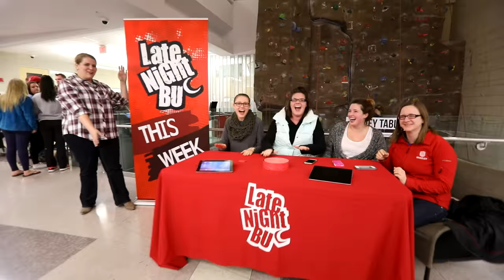Experience Matters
Experience matters, and Bradley University is ready to prepare you for the real world.

At Bradley, our faculty members take time to learn your goals and interests, and provide hands-on learning opportunities. Whether they are helping you get an internship, guiding you in a research project or connecting you with an alum in your desired profession, the faculty and staff at Bradley University do whatever they can to ensure your success.

The hands-on experience doesn’t stop once you leave the classroom. With more than 240 student organizations to get involved in, you can start putting your dreams into action. If you are looking for a college that will provide you with more meaningful experiences than small schools have available and more personal attention than large schools can provide, the Bradley University community is a perfect fit!

Bradley is a private, independent university in Peoria, Illinois, providing 5,400 students resources not found at small colleges and more personalized experiences than large universities.